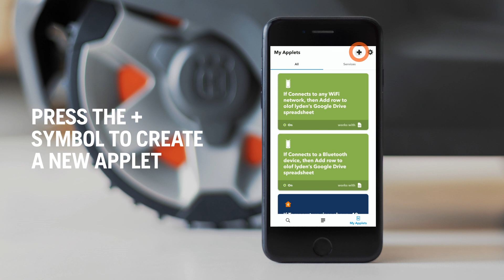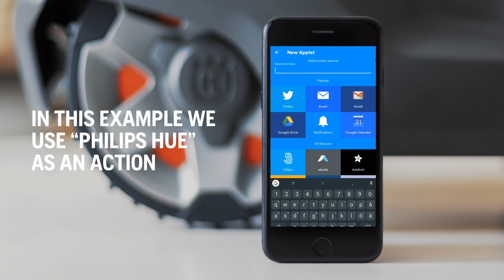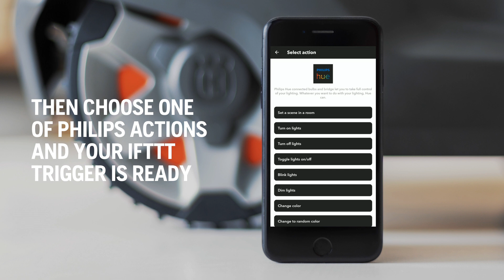IFTTT and Automower® – the next smart move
Integrate Automower® even more into your smart home by using it in IFTTT applets. Perhaps you want it to park when your kids come home from school or when the weather forecast shows heavy rain? Or perfectly synchronise it with the weather?
IFTTT is an easy way to start integrating Automower® even more into your smart home. You decide how to interact with Husqvarna Automower®. To make it as simple as possible we’ve created step-by-step guide in this video and found